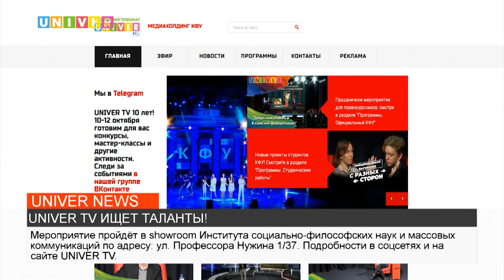UNIVER TV ИЩЕТ ТАЛАНТЫ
Молодые, артистичные и ответственные – именно такие люди нужны студенческому телеканалу. Когда пройдёт кастинг на роль ведущего новостей, узнаете в сюжете.